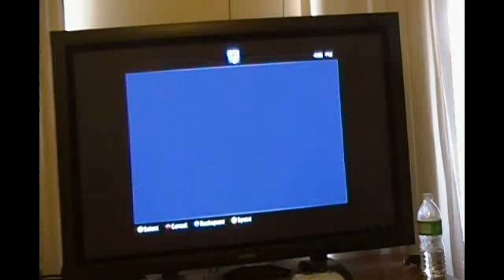let's play banjo kazooie nuts and bolts episode 9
banjo kazoo nuts and bolts